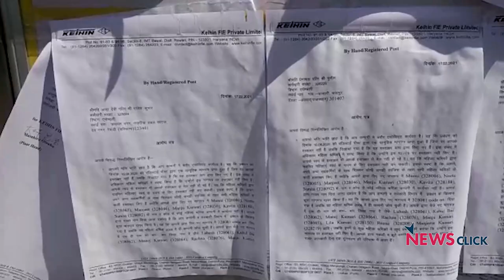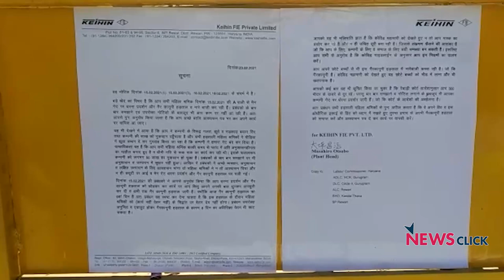बावल: कई दिनों से धरने पर बैठीं महिला मज़दूर, सुध लेने वाला कोई नहीं!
हरियाणा के बावल औद्दोगिक क्षेत्र में Keihin Fie कंपनी के गेट पर सैकड़ों महिला मज़दूर अपनी माँगो को लेकर 15 फरवरी से दिन रात का धरना प्रदर्शन कर रही हैं। लेकिन अब तक मैंजेमेंट का ध्यान इस ओर नहीं गया है। आइए देखते है न्यूज़क्लिक की ग्राउंड रिपोर्ट और जानते हैं कि क्या माँगें हैं इन मज़दूरों कीI